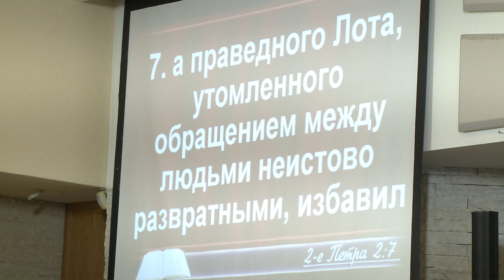"Как отличать истинные откровения от ложных?" проповедует пастор Геннадий Ни.